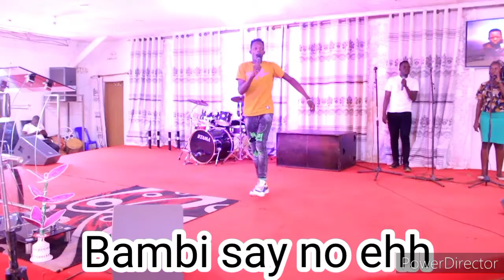say no by Allan king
say no to the devil 😈
just know that the devil came to Steel , to kill and destroy but Jesus comes in to give us life and hope